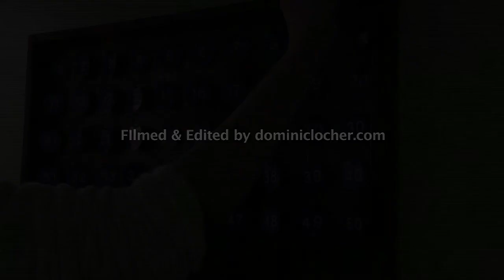Antarctica For Love | Part Four